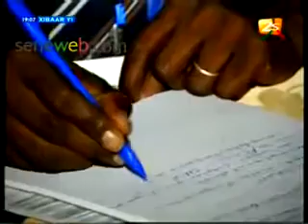Politique des Propositions Pour Contribuer a L'Acte 3 de la Decentralisation